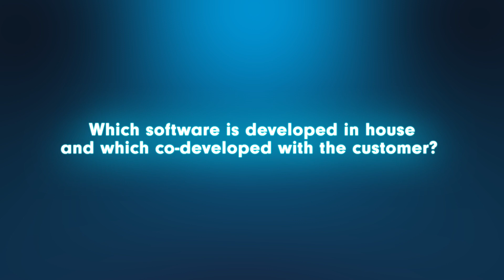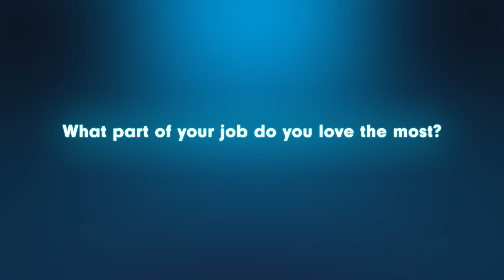Vehicle Electrification Interviews - Marco Uberti - Software solutions for electric vehicles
Having a varied portfolio of Software strategies allows Marelli to position itself as a full system supplier that provides its customers with cutting-edge solutions. ​

Marco Uberti is the Head of System Integration and Software R&D for the Electric Powertrain division, the department that works to develop and maintain a full set of Software strategies for all our Power Electronics components.